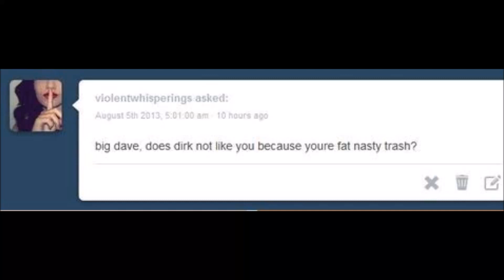Am I Fat?: VoFT Homestuck Comic Dub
Dave panics after someone cals him fat.
Ask: LA Homestuck
Dave: Dave
Dirk: LA Homestuck
Editor: Sjoh